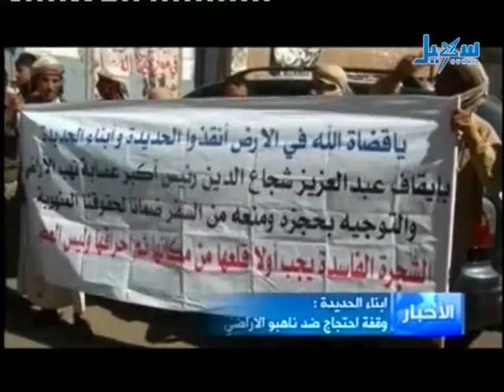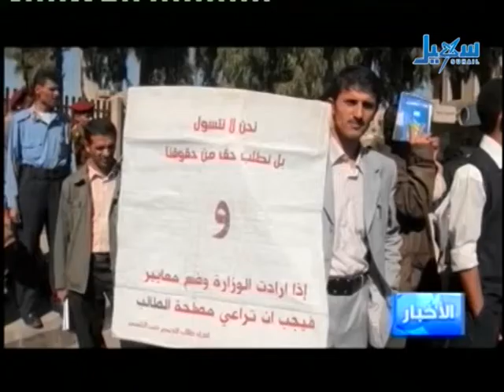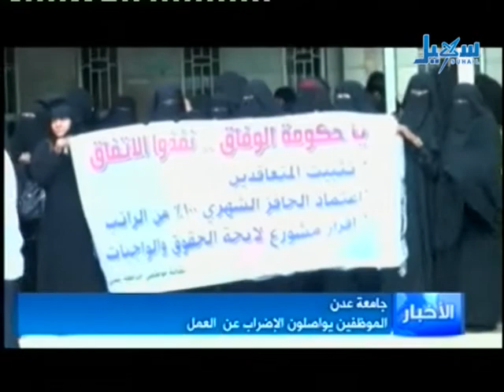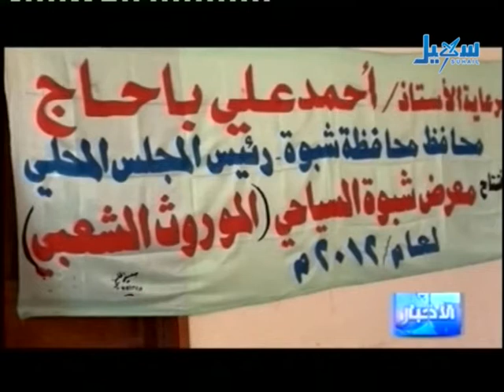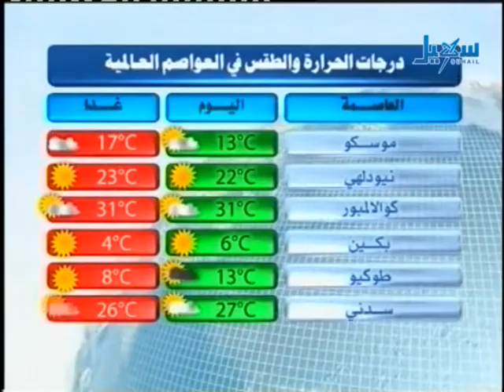الأخبار 18 12 2012